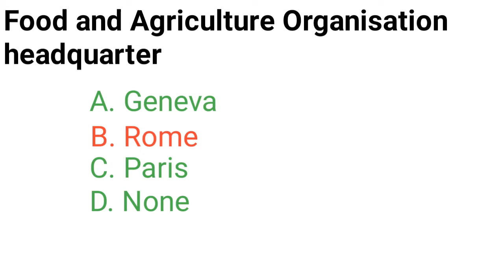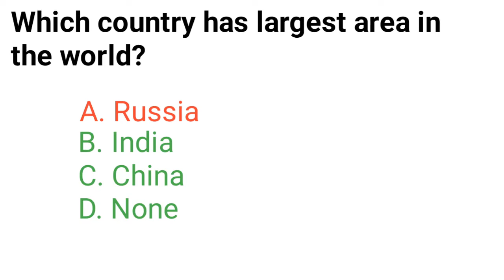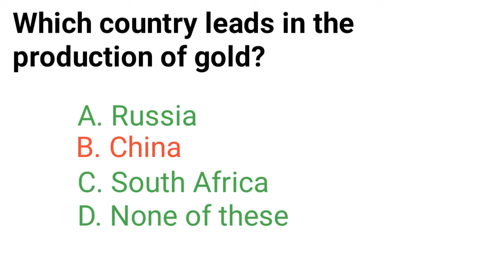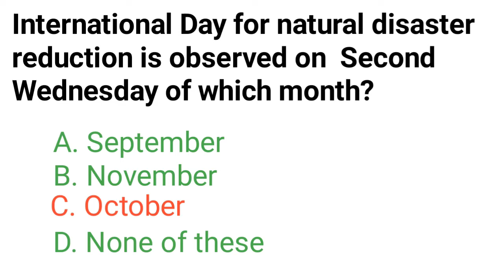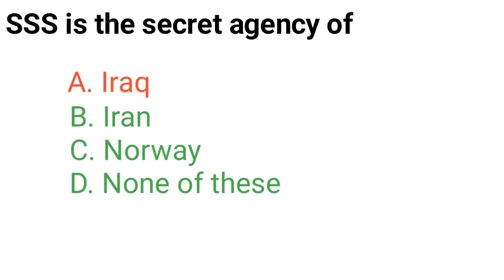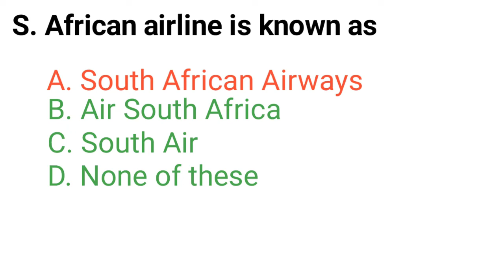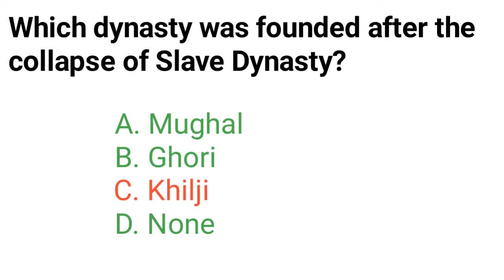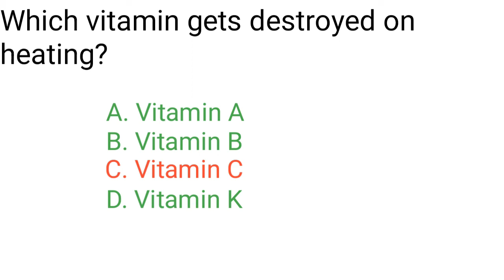Food Inspector | Food Grain Supervisor | Test Preparation| GK MCQs| Part 40| Laghari Academy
In this video lecture discuss about the general knowledge for the preparation of all comparative exams like ppsc, fpsc, kpsc, spsc, bpsc and nts according to the syllabus.